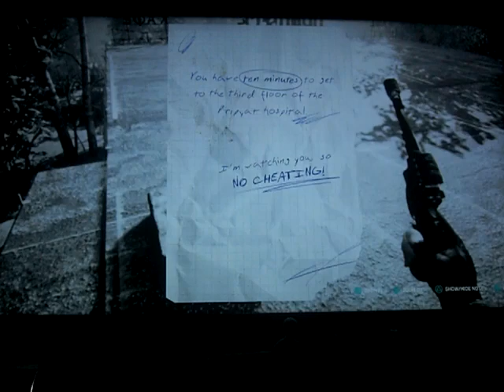Chernobylite playthrough part 36: another damn test?!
Part 36 of my playthrough of Chernobylite